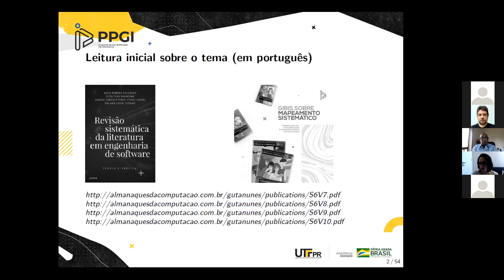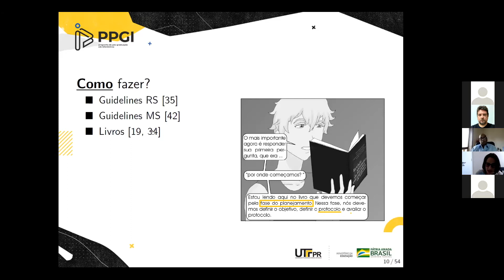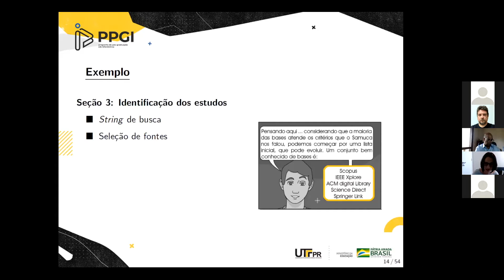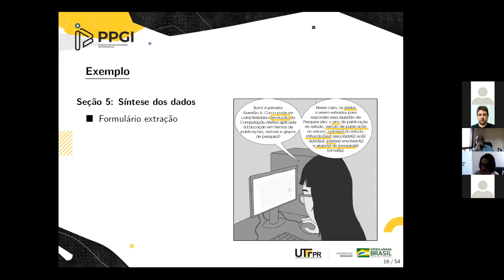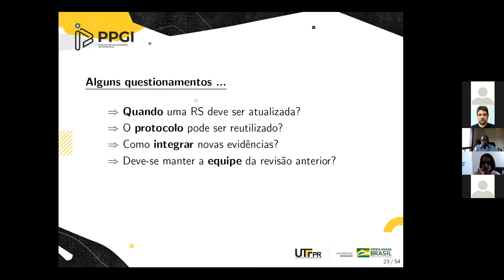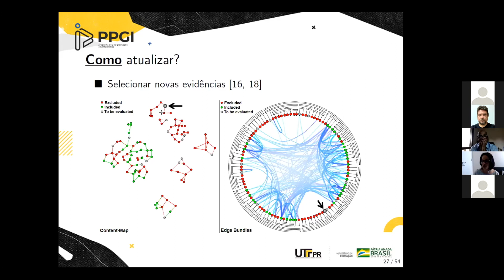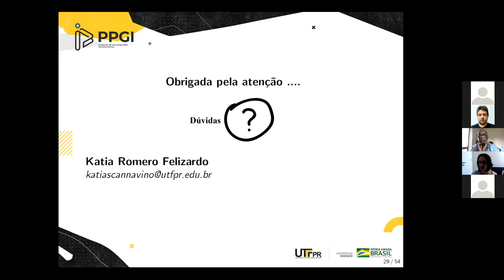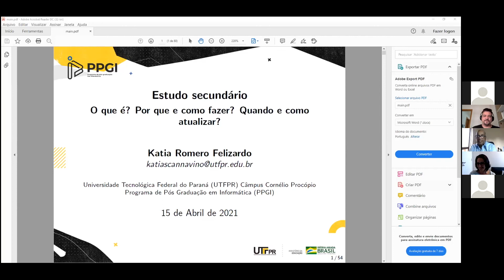Seminário de 15/4/2021: Estudo Secundário: O que é? Por que e como fazer? (Katia R. Felizardo/UTFPR)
Seminário da CAP de 15/04/2021
Título: Estudo Secundário: O que é? Por que e como fazer? Quando e como atualizar?
Palestrante: Katia Romero Felizardo (UTFPR )
Resumo: O objetivo geral desta palestra é fornecer conceitos teóricos e exemplos práticos sobre um tipo de estudo conhecido por estudo secundário. Durante a palestra serão respondidas as seguintes perguntas:
- O que é um Estudo Secundário?
- Por que fazer um Estudo Secundário?
- Como fazer um Estudo Secundário?
- Quando atualizar um Estudo Secundário?
- Como atualizar um Estudo Secundário?
Mini CV: Katia Romero Felizardo possui pós-doutorado e doutorado em Ciências da Computação e Matemática Computacional pela Universidade de São Paulo no Instituto de Ciências Matemáticas e de Computação - USP/ICMC-São Carlos. Fez mestrado em Ciência da Computação pela Universidade Federal de São Carlos - UFSCar. Foi professora da Universidade do Oeste Paulista - UNOESTE, da Universidade Estadual de Londrina - UEL, e da Universidade Estadual Norte do Paraná - UENP. Atualmente é professora da UTFPR - Campus Cornélio Procópio/Paraná. Tem experiência na área de Ciência da Computação, com ênfase em Engenharia de Software Experimental, atuando principalmente nos seguintes temas, Estudos Secundários: Revisão Sistemática e Mapeamento Sistemático.